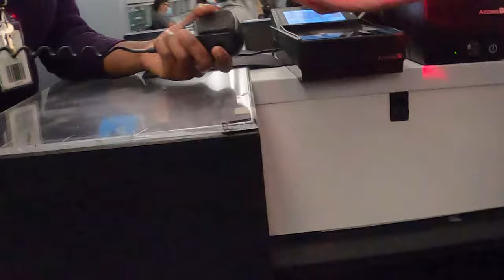MAUI TRAVEL VLOG | DAY 1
Traveling to Maui for our first day of vacation.